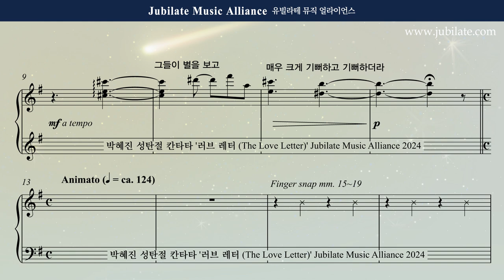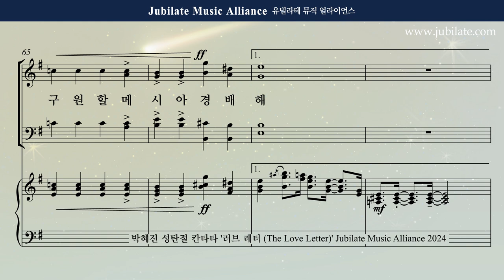[성탄절 칸타타] 박혜진 - 러브레터 (The Love Letter) 3. 별을 따라서 Alto